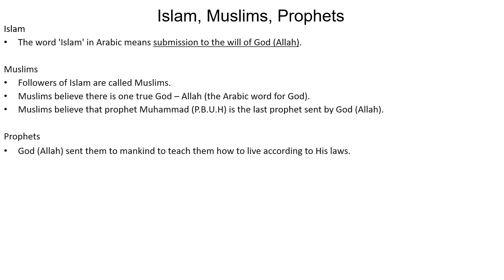Muslim vs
Muslim vs Momin